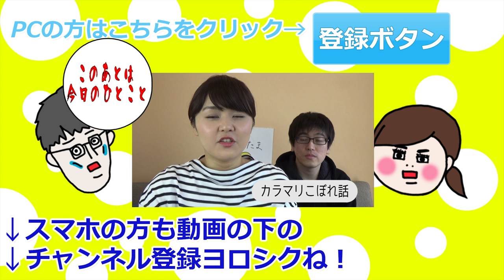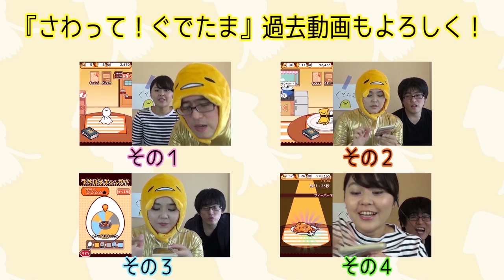【ぐでたまアプリ実況 #30】フラパン5時間レシピGET!!【Gudetama】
フラパン5時間レシピをGETしました！

▼カラマリTV twitter ←更新情報などをつぶやいています